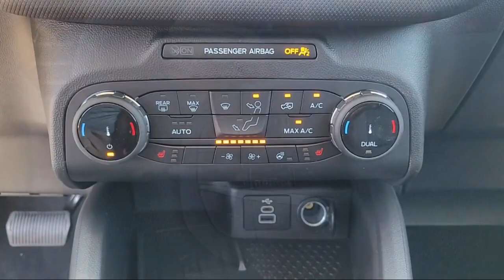2023 Ford Bronco Sport Outer Banks Sport Utility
2023 Ford Bronco Sport Outer Banks Sport Utility - Stock Number: PRD64387 - VIN: 3FMCR9C68PRD64387.

Frontier Ford New
3701 Stevens Creek Boulevard